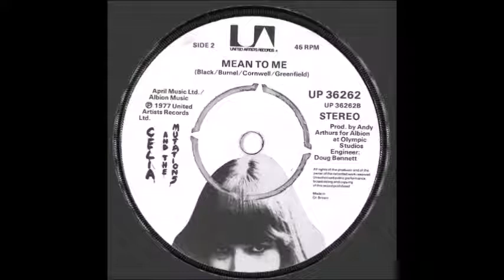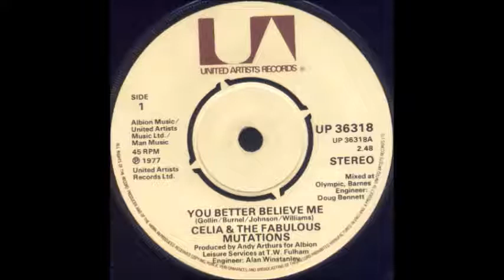CELIA AND THE MUTATIONS - 'Discography' 1977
(Requested by a friend)

Mony Mony 0:00
Mean To Me 3:03
You Better Believe Me 4:58
Round And Around 7:44

A failed attempt to shock the music scene at the time by putting a very polite and classy English girl (Celia Gollin) in front of a "nasty punk rock band" like the Stranglers resulted in the first single 'Mony Mony' -  The single failed to sell, but the venture still demanded a follow-up. - This was You Better Believe Me/Round And Round, co-written by Gollin and bassist Jean Jacques Burnel.
Many believe that, had Gollin been willing to promote the single, it might well have been a "hit'', however, her shyness prevailed, and the entire project faded away.
I personally think it sounds good, but maybe that's because the Stranglers kick ass anyway.